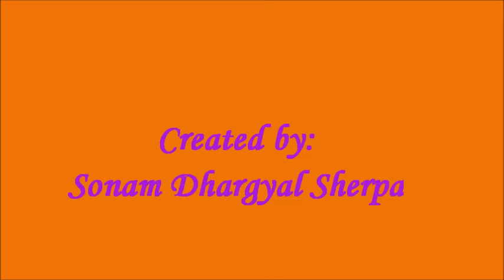lama lhundup and tashi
Lama lhundup and his grandson Tashi's picture collection.